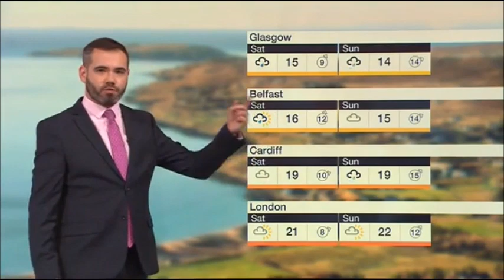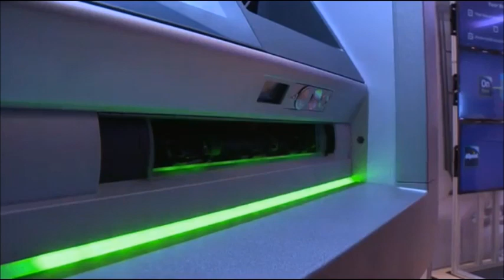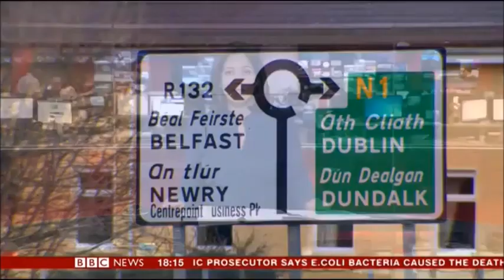BBC News at Six intro and close 12.9.18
The BBC News Channel showed a 21 second countdown of the "A3 BBC News Countdown 2018" before the "BBC News at Six" with Mishal Husain on Wednesday 12th September 2018 at 6pm. Mishal Husain has never presented the "BBC News at Six" before, but it is her first time. After this was "BBC News" with Rebecca Jones at 6:30pm.